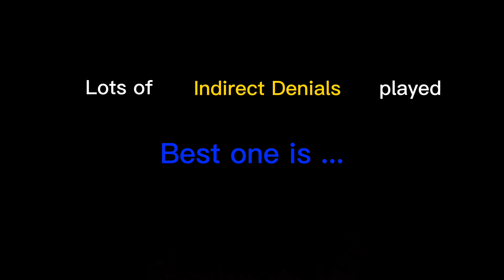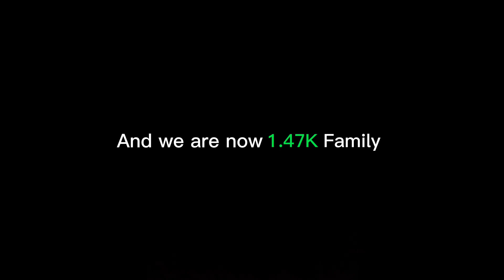Rewind 2023 😍 | FUNNY & MAGIC Moments of 2023 ❤️ | DANISH 8BP YT